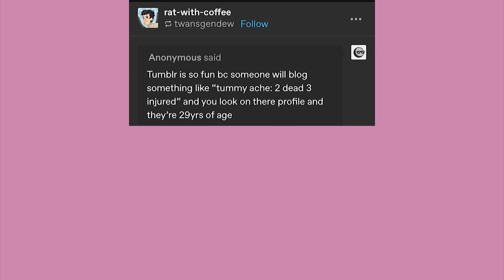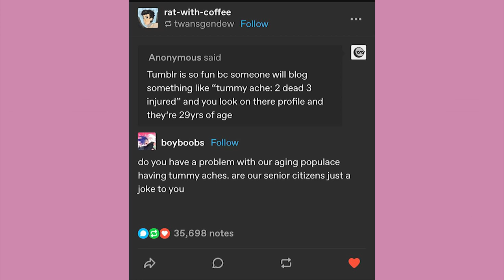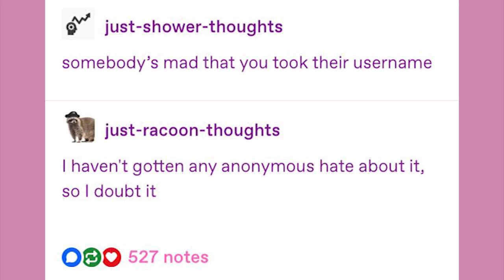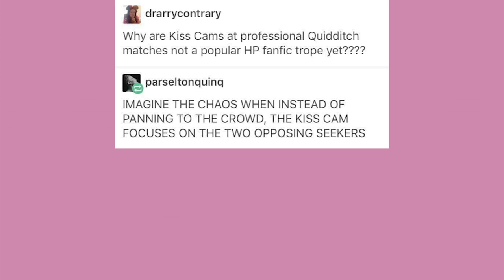Domestication Arc | Late Night Tumblr Posts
EDITOR - Andy

It’s time!

Got Stuff You'd like to Send? Send it to:
P.M. Seymour